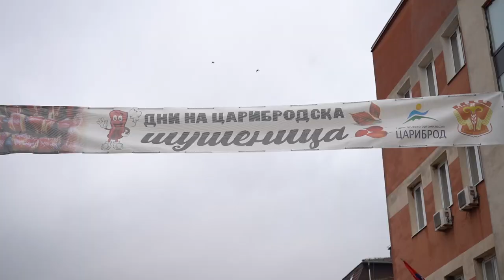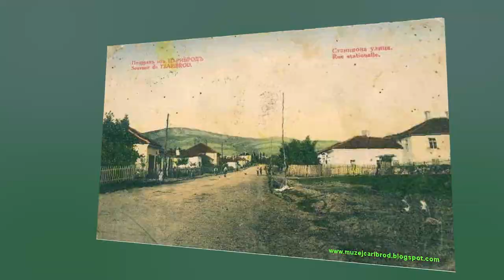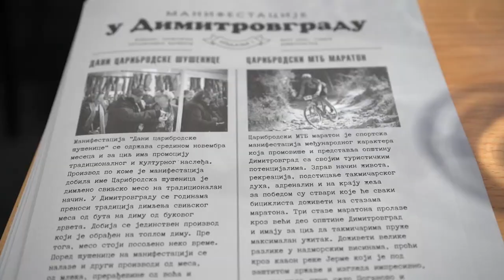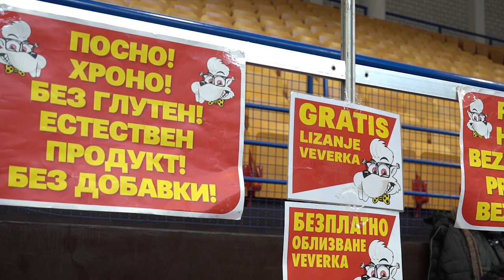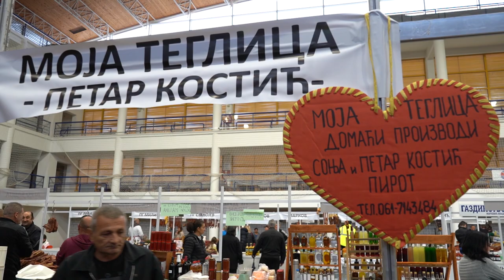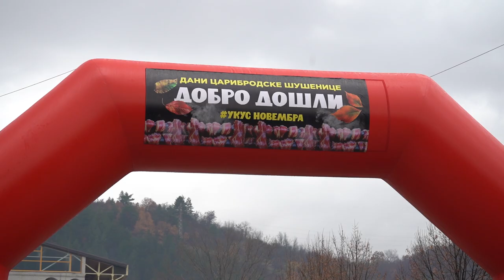Caribrodska šušenica 2022